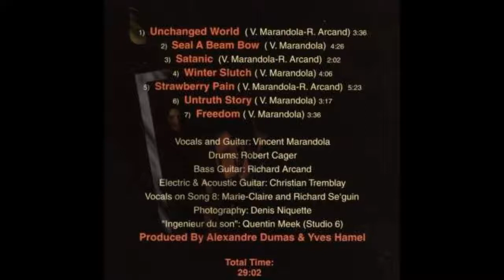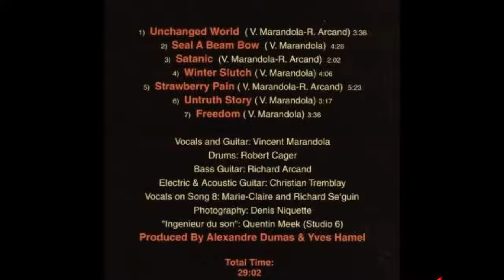Ellison, Ellison 1971 (vinyl record)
Band:
Vincent Marandola (vocals)
Christian Tremblay (acoustic guitar, electric
guitar)
Richard Arcand (bass)
Robert Cager (drums)